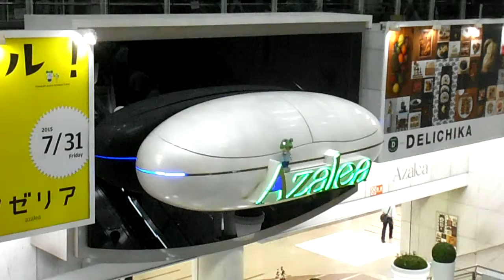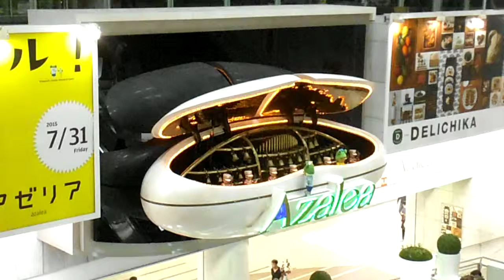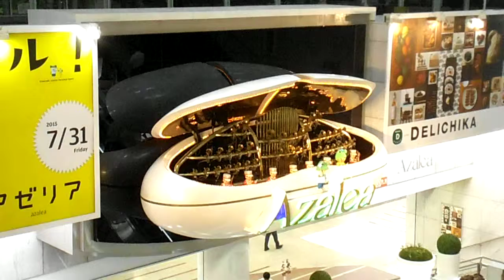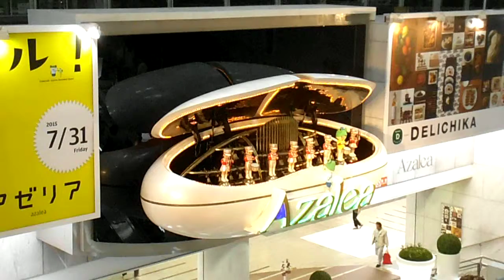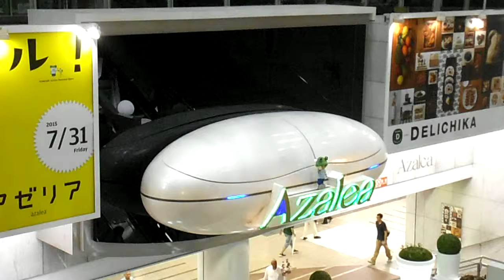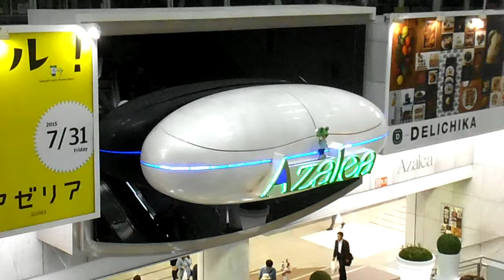DSCF4907アゼリア川崎20150903からくり時計 ショウタイム